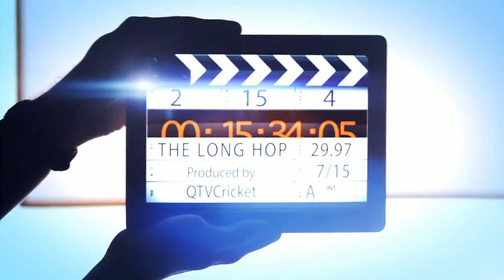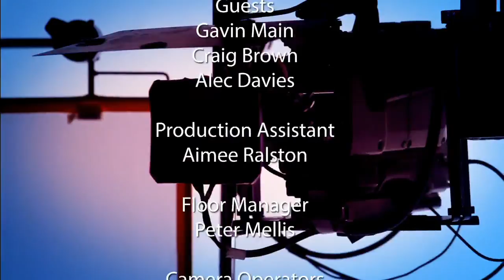Long Hop: Down Under - Ep 2 (England)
Second programme of the unofficial series following Scotland's progress in the ICC Cricket World Cup, with guests Gavin Main, Craig Brown, Alec Davies, and Omar Henry.